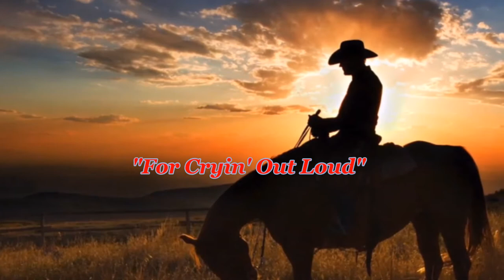JOE BARNHILL - "For Cryin' Out Loud"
CLASSIC COUNTRY & GOLDEN OLDIES